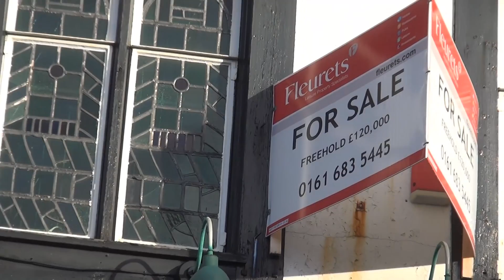Ashton nov 30th 2013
A wander around the town centre on a crisp autumnal morning.